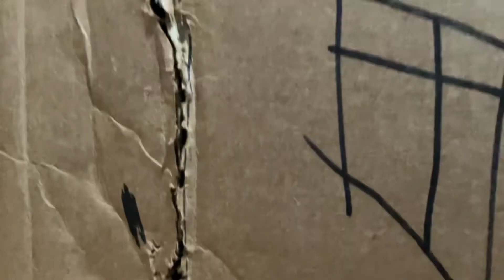Floppa.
Oh no